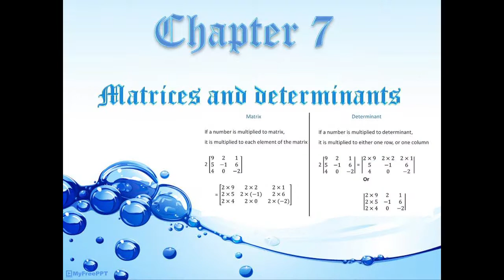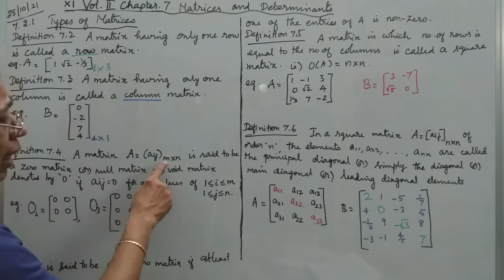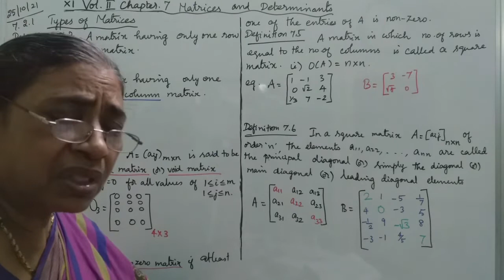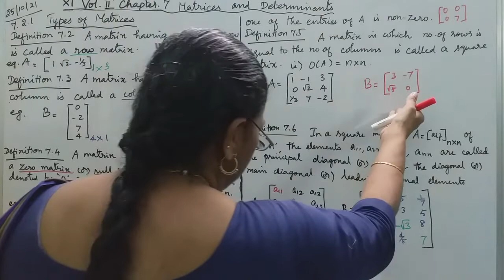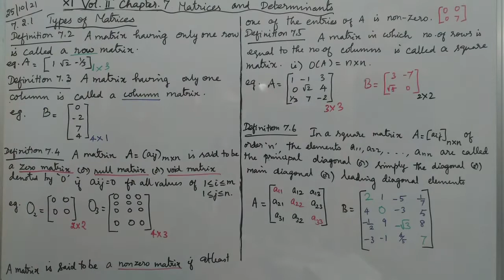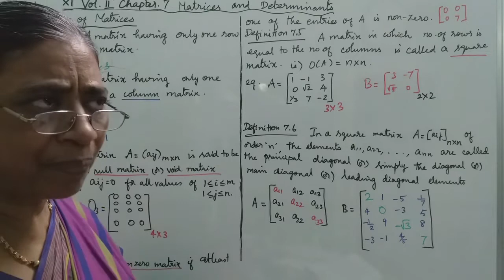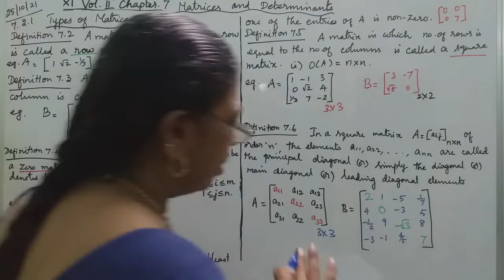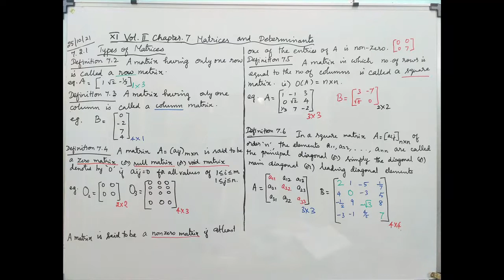MATHS WITH MAHAMUDHA : TN HSC +1 MATHS CLASS ROOM - Chapter 7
Chapter 7

Definitions 7.2
Definitions 7.3
Definitions 7.4
Definitions 7.5
Definitions 7.6